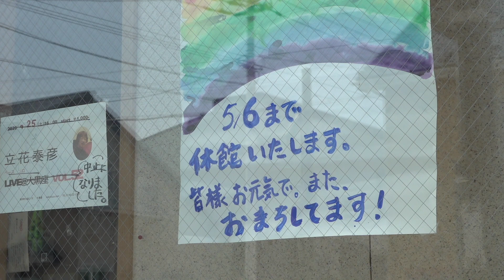Total Knock Out Orchestra遠隔セッション"気分はプレーリードッグ"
『STOP! Total Knock Out! 〜北海道のジャズシーンを守ろう！〜』
※TKOオーケストラは昨今の感染症拡大の影響によりダメージを受けられた
北海道のジャズライヴハウスを支援する企画を行なっております。
上記のウェブサイト(2020年4月25日公開)をご覧ください。

【Total Knock Out Orchestra】
横山祐太 Yuta Yokoyama (trumpet)
菅原昇司 Shoji Sugawara (trombone, didgeridoo)
坪田佳之 Yoshiyuki Tsubota (tuba)
奥野義典 Yoshinori Okuno (soprano sax)
吉田野乃子 Nonoko Yoshida (alto sax)
キム・ユウイ Kim Yooi (tenor sax)
武内宏峰 Hirotaka Takeuchi (baritone sax)
中島弘惠 Hiroe Nakajima (piano)
池田伊陽 Yoshiaki Ikeda (guitar)
立花泰彦 Yasuhiko Tachibana (bass)
小山彰太 Shota Koyama(drums)

"気分はプレーリードッグ Feels like a prairie dog"
 by 立花泰彦 Yasuhiko Tachibana

この映像は北海道の放送局UHBの公式youtubeチャンネルより
2020年5月2日に配信された番組『NUDEな音楽 at home』のために制作された
Total Knock Out Orchestraメンバーによる遠隔セッション動画です。